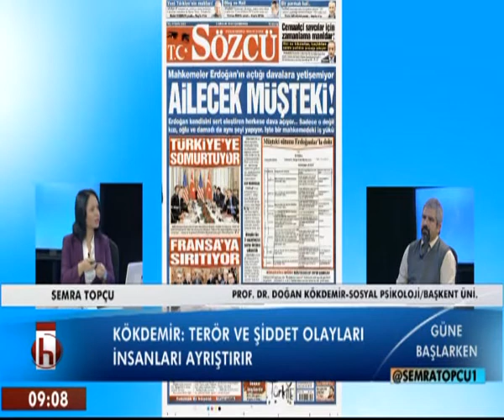GÜNEBAŞLARKEN DOGAN KÖKDEMİR 02 12 2015